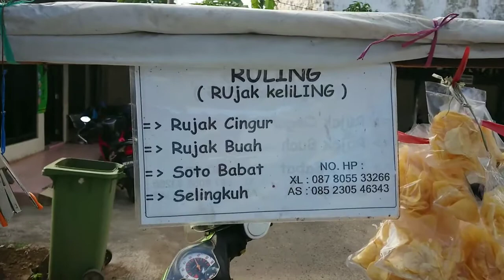SENSASI RUJAK SELINGKUH, SYAHRINI - GOTIK